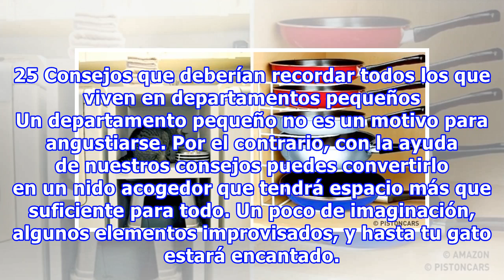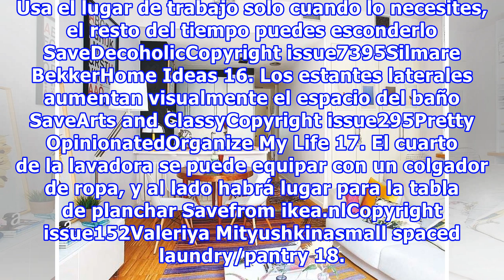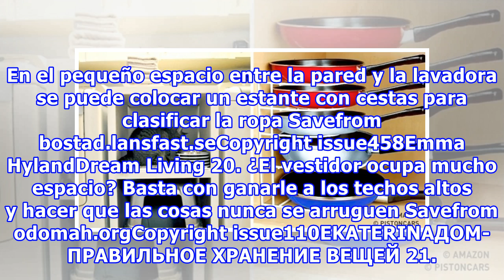25 Consejos que deberían recordar todos los que viven en departamentos pequeños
25 Consejos que deberían recordar todos los que viven en departamentos pequeños
25 Consejos que deberían recordar todos los que viven en departamentos pequeños Un departamento pequeño no es un motivo para angustiarse. Por el contrario, con la ayuda de nuestros consejos puedes convertirlo en un nido acogedor que tendrá espacio más que suficiente para todo. Un poco de imaginación...